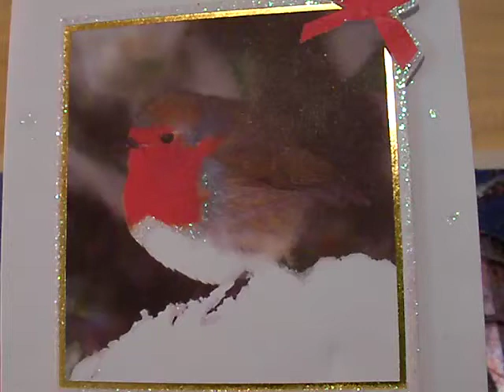We Wish You a Merry Christmas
and a Happy New Year 2011!! ♫
Played by me on my wonderful piano ♫